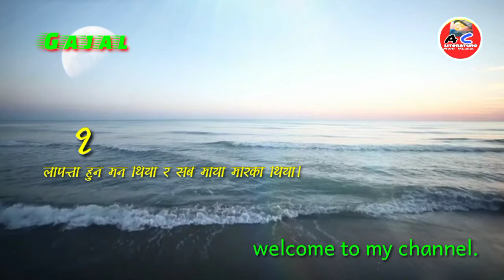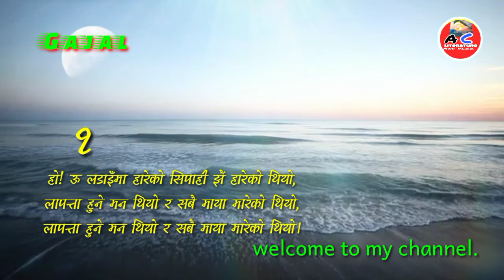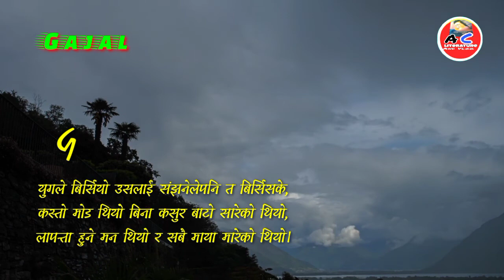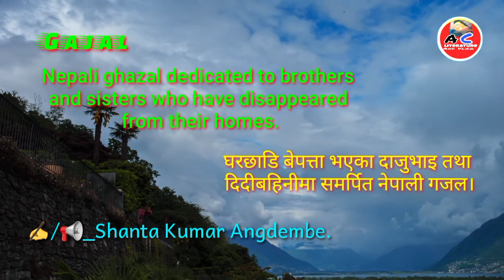Nepali Gazal-117ghazal gajal@नयाँ नेपाली गजल-११७@Amoorta Chintan15@Shanta Kumar Angdembe🙏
घरछाडि बेपत्ता भएका दाजुभाइ तथा दिदीबहिनीमा समर्पित नेपाली गजल।

Nepali ghazal dedicated to brothers and sisters who have disappeared from their homes.